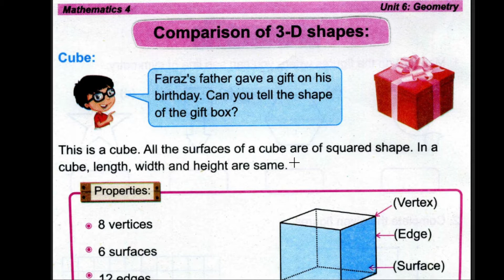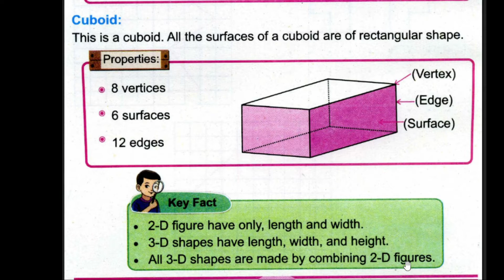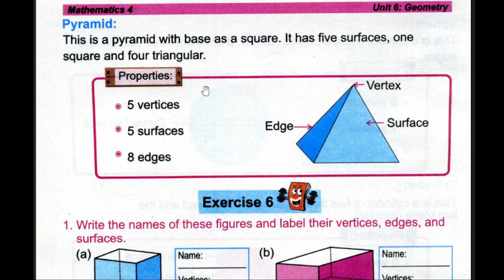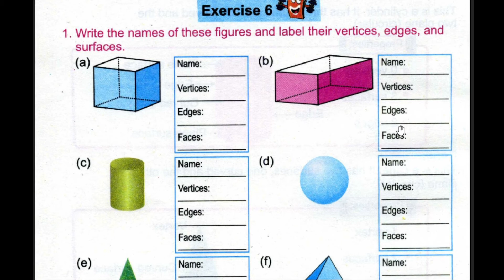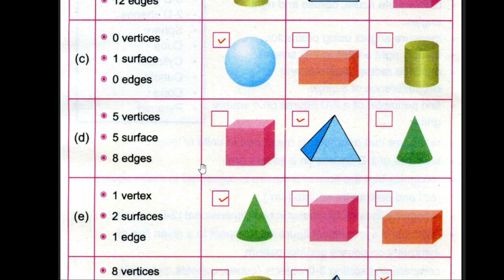Exercise 6 Unit No 6 Class 4 | Comparison of 3-D Shapes@educationuptoclass12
In this video i am teaching ptb New Edition Mathematics  Unit No 06 Geometry Class 4 .I'll solve each exercise in detail.I hope this video will help you a lot. Thank you

Exercise 6 Unit No 6 Class 4 | Comparison of 3-D Shapes